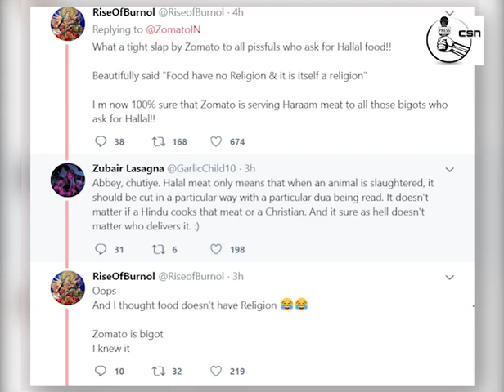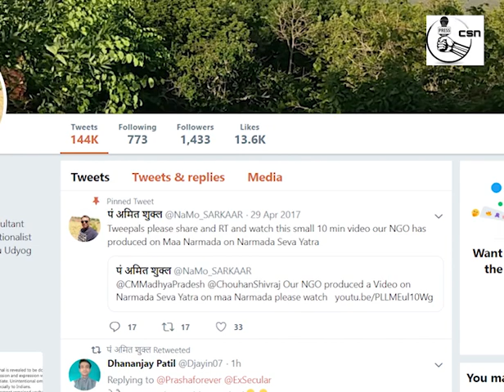Zomato का Rider Muslim था, तो शख्स ने Cancel किया Order, पुरा मामला | full case| HINDI | CSN WORLD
आपने कई बार ऑनलाइन खाना ऑर्डर करके उसे कैंसिल किया होगा। इसकी कई वजह हो सकती हैं जैसे खाने की क्वालिटी या देर से डिलीवरी। लेकिन, अब जो हम आपको बताने जा रहे है उसे जानकर आप हैरान रह जाएंगे। हाल ही में  Zomato से अमित शुक्ला नाम के शख्स ने खाना ऑर्डर किया और फिर उसे इस वजह से कैंसिल कर दिया क्योंकि, फूड डिलीवरी करने वाला शख्स हिंदू नहीं था। साथ ही उसने अपने पैसे वापस करने की मांग करते हुए ट्वीट किया।

FOR LATEST UPDATES FOLLOW OUR CHANNEL